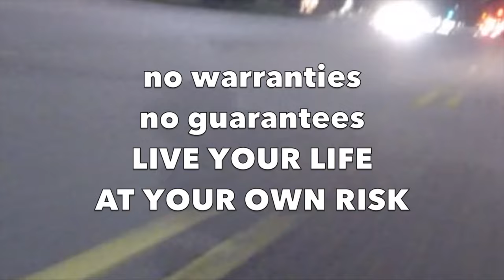ShadowBoxer 0039 {Love Destroys Fear • Riding the Wild Winds on my BMW R100R}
LINKS TO CAMERAS:
Sena 10C
Go Pro Hero (mine are 3+ Black but there are newer ones now)

This video is about Love Destroys Fear and my ride through gusty winds across the Mojave Desert. I talk about a story my mom told me and then four days later I'm in the desert terrified and not knowing what to do about it.

Pulling over and deciding to never leave because it's too scary almost seems reasonable and is what most people do with their lives. I try to be a little different...
For some reason I remember her story.
I am on my 1993 BMW R100R.

It's a video I submitted to Motovlog.com's monthly contest.